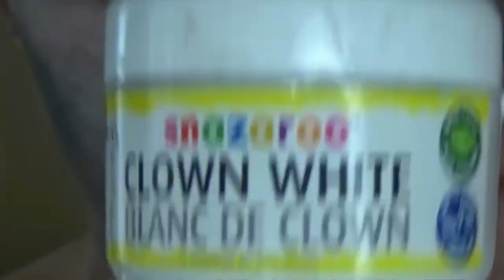Zombie Bride Halloween FX Makeup Tutorial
Hi Beauts! Welcome back to Pretty Scary! I'm back! Huge apologies for the massive gap in my content. Tech issues, and serious personal stuff, have conspired to prevent me from posting for a while, but I'm finally getting my sh*t back together, and I've MISSED you all!

Today I present to you this epic, mouldy, creepy, beautiful zombie Bride FX Makeup Tutorial! This was a suggestion by my lovely friend Gemma, on Facebook! I loved creating this Zombie Bride, and you can create her too!

- Snazaroo clown white
- Liquid latex
- cotton wool
- Muslin
- Cheap head band
- Artificial flowers
- hot glue
- Crayola model magic
- Prosaide
- Water based face paints in black, brown, white, yellow and pink
- Grey, taupe, deep blue and brown eyeshadow
- Light pink lipstick
- NYX Liquid lipstick in Cherry Skies
- sponges and brushes
- cheap veil - Ebay
- dead flowers

Artificial flowers
Crayola Model Magic

I get my products from the following online stores -

Have you seen my top 5 Best tips for CHEAP but amazing costumes? No?

Pretty Scary is the channel where I bring you easy to follow, budget friendly special effects makeup tutorials. The channel that shows you how to be anyone, or anyTHING, that you want.

If you have any questions, or comment, please leave below!

Music used -

Doll dancing – puddle of infinity
Keys to the kingdom – the 126ers